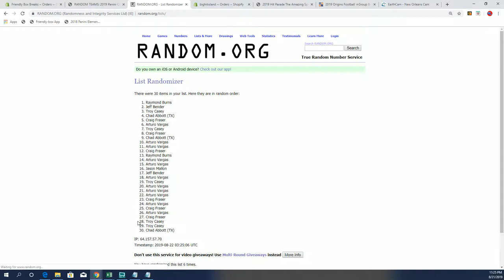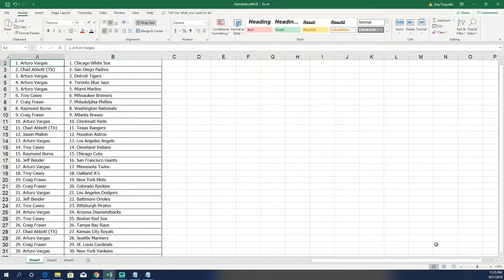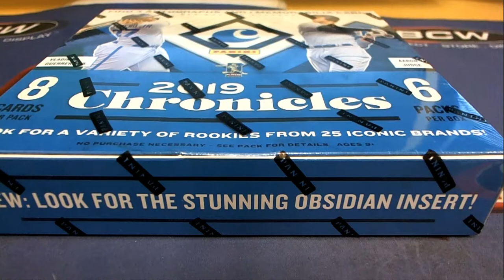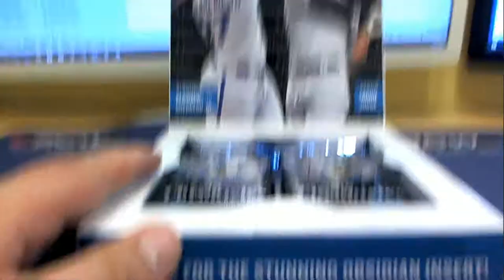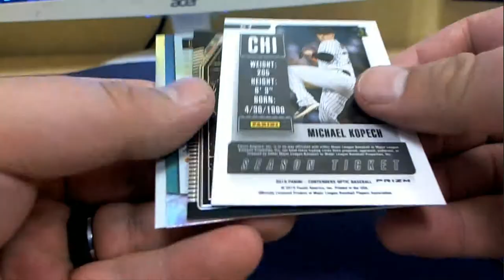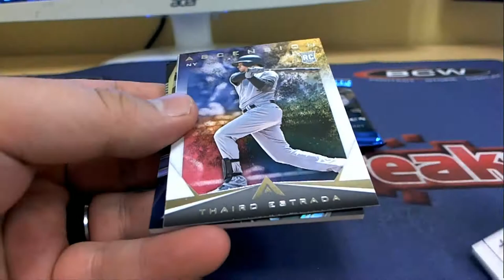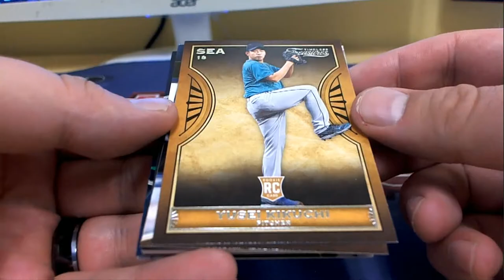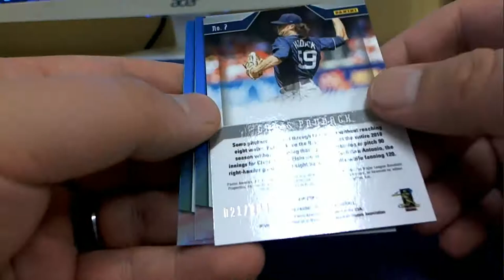2019 Panini Chronicles Baseball Hobby Box ID 19CHRONBB105